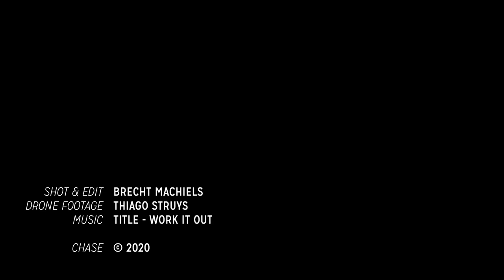Street artist Lindert Steegen at Summer Carnival Hasselt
This year would have marked the 10 year anniversary of Street Art Festival Hasselt but then Covid-19 happened. Luckily organizer Kurt Bosmans wasn’t ready to throw in the towel just yet. He collaborated with Daan Linsen from Alley Gallery and they came up with a new and Corona-safe concept: Summer Carnival.

10 weeks in a row a new street art intervention takes place somewhere in Hasselt. During week 3 we caught up with Lindert Steegen while he was finishing his huge wall at the ‘Astridparking’. Lindert talks about how the online world inspired him to go out and start painting walls and about how painting kids’ bedrooms led to bigger projects.

Video by Brecht Machiels
Drone footage by Thiago Struys

INFO
Chase is a community of storytellers out to explore urban life. We create inspiring city stories fit for the online community. Blogposts, interviews, short and interactive video’s, live videostreams and facebook foto’s are some of the things our community shares with each other. Everything is shared on our Chase channels in 4 themes: urban music, lifestyle, creatives and society.